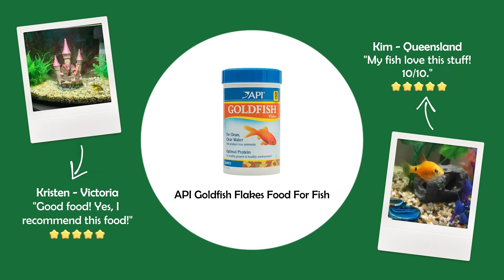Fish and Aquarium Products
Dive into excellence with these premium fish care essentials! 🐠 Elevate your aquatic companions' dining experience with API Goldfish Flake Food and API Tropical Pellet Food, providing a balanced and nutritious diet for vibrant and healthy fish. Treat your finned friends to Tetra Fun Tips Tropical Fish Treats for a delightful snack, and nourish bottom-dwelling species with Tetra PelcoWafers Food. Add a delectable touch to their diet with Tetra Fresh Delica Natural Snack Bloodworm Gel, ensuring your fish enjoy a diverse and flavourful menu.